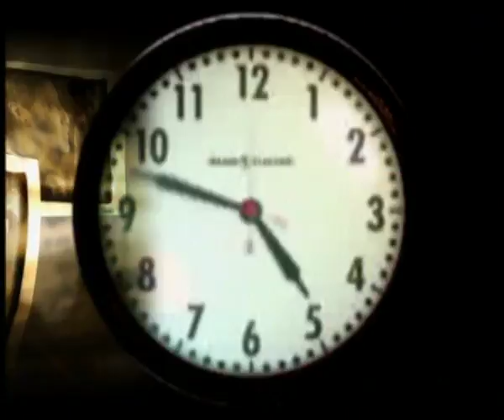Ikhlas - Episode 20 | Sinetron 2003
Sebuah kisah cinta tiga anak muda yang berusaha bangkit kembali dari hidupnya yang buram. Ini memang bukan kisah percintaan biasa, bagaimana rasa cemburu dan ilmu hitam bisa memisahkan dua orang, bagaimana pengorbanan yang tulus dan sebuah kepercayaan atau keyakinan bisa mengembalikan mereka untuk percaya kepada kekuasaan Allah. Bagaimana gambaran rasa bimbang seorang wanita untuk memutuskan pria mana yang akan dipilih? Kesabaran dan pengorbanan seorang, pada akhirnya akan melahirkan rasa cinta yang begitu dalam.

Pemeran:
Tamara Bleszynski
Primus Yustisio
Teuku Ryan